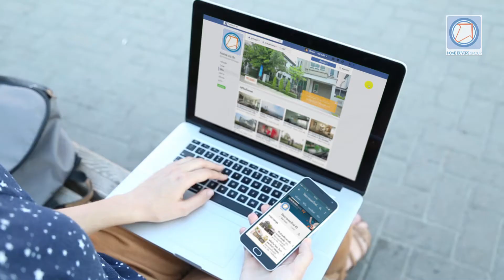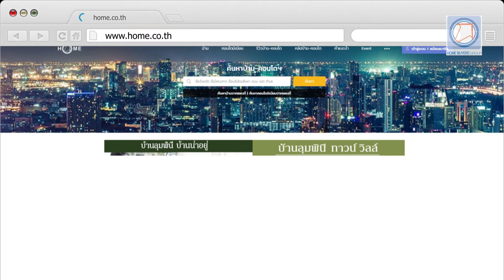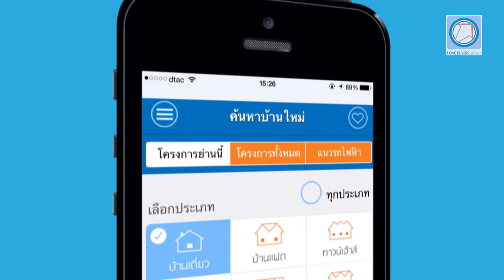Project Preview + บ้านพร้อมอยู่ : โฮมบายเออร์ไกด์ ทีวี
สนใจข้อมูลเพิ่มเติม โทร.